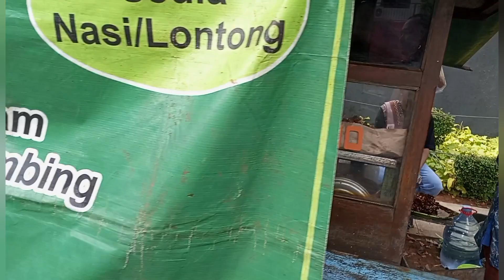Suasana Food Bazar Mega Kuningan Setiap Jumat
Halo guyss, di video ini saya share suasana food bazar di daerah Mega Kuningan, kompli banget aneka jajanan nya, bikin ngiler.. simak yuk, jangan lupa like, comment and share ya.. Salam sehat ya Guyss 😊